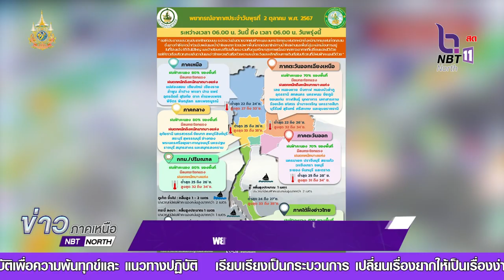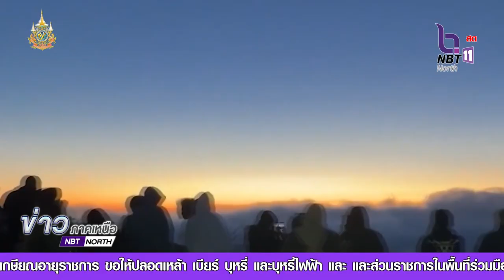พยากรณ์อากาศช่วง 7 วันนี้